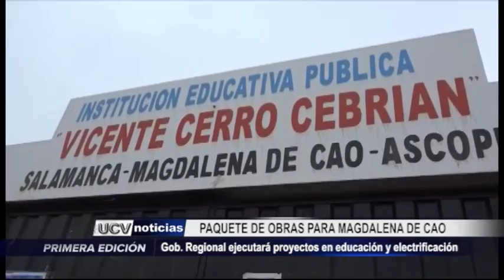La Libertad: GRLL ejecutará proyectos en educación y electrificación